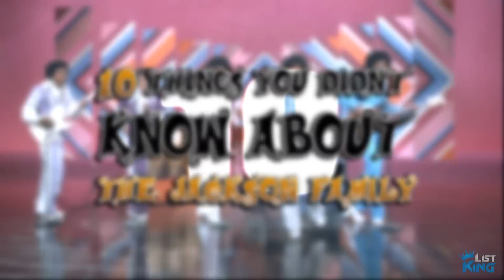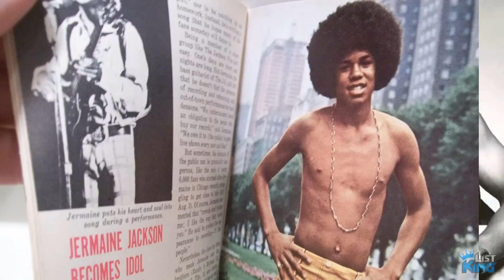10 Things You Didn’t Know About The Jackson Family | FACT CENTRAL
From His perverted behaviour and his family’s secret escape plan to the thought that Michael Jackson could have been murdered!  We take a look at 10 Things You Didn’t Know About The Jackson Family!

►Legality Agreement

SongName – Morning Sun - Nicolai Heidlas

list king king of pop thriller black or white hidden secrets top 5